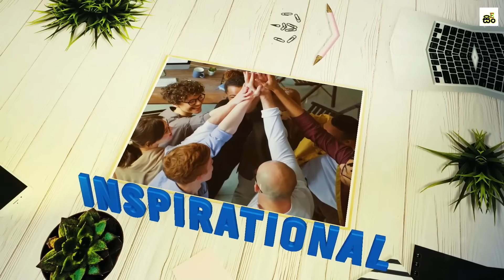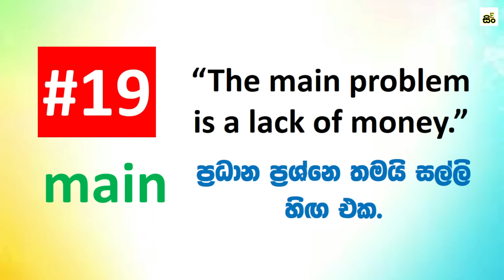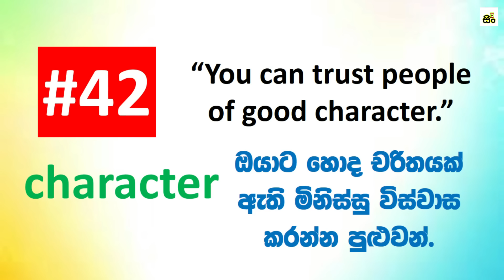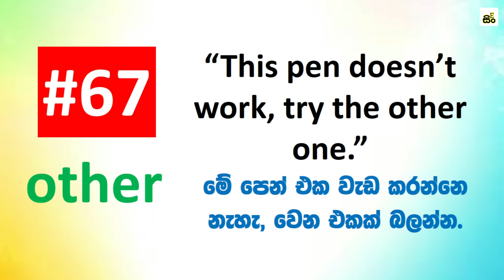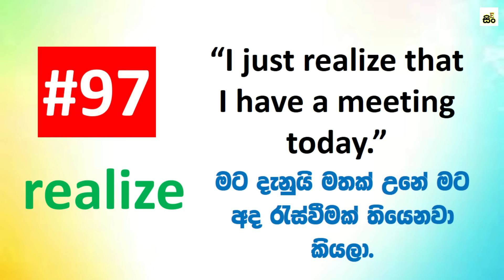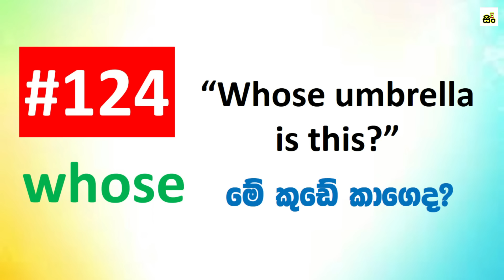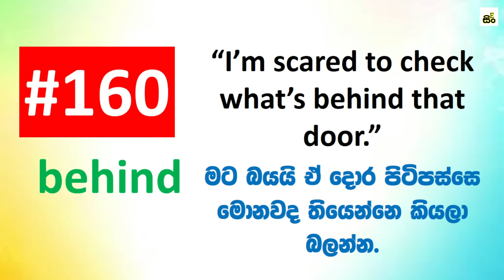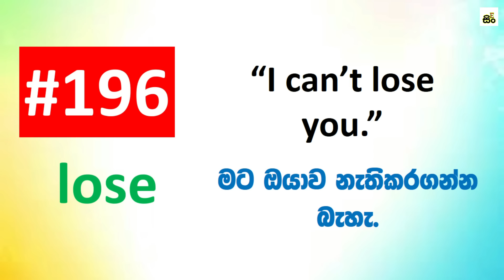200 Practical English Patterns in Sinhala | Practical English lesson in Sinhala | Basic English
200 practical English patterns in Sinhala with examples
How to learn English with Simple sentences patterns
Spoken English training program for beginners in Sinhala